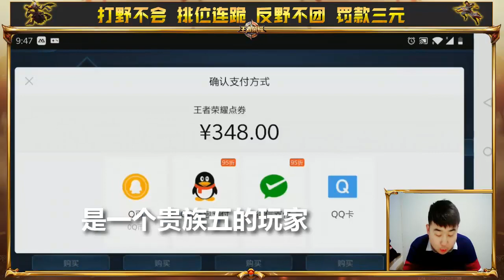王者荣耀辣条哥：帮粉丝抽武则天138期，一发命中制霸MVP回城特效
王者荣耀辣条哥：免费帮粉丝抽武则天，出来2个皮肤和1个回城特效
哈喽大家好我是辣条哥！
每晚6点半直播，我会在直播间给粉丝送福利！